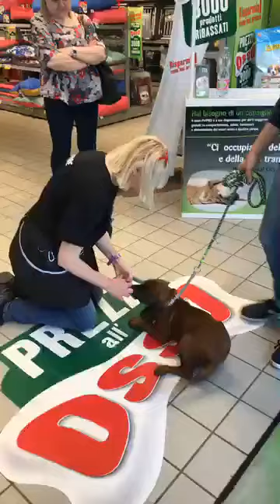Pet Personal Shopper - Legnago (VR) 3